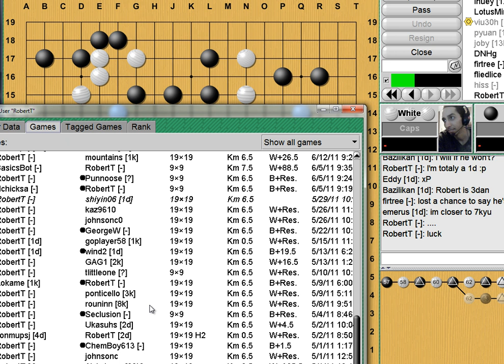Bat's Lecture Series - Oct 19th - Take Turns.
Rare lecture in which i took turns playing those watching.